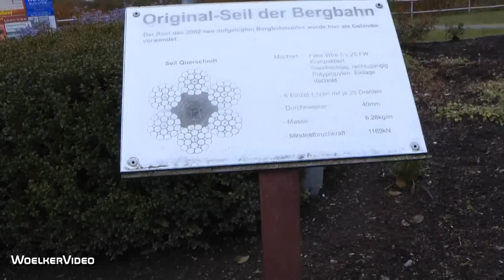Oberweißbacher Bergbahn (Talfahrt)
Oberweißbacher Berg- und Schwarzatalbahn
ACHTUNG: Verbesserte Videoqualität / Improved video quality --

Im Süden Thüringens, in der Nähe von Bad Blankenburg, fährt die Schwarzatalbahn. Sie fährt von Rottenbach bis Katzhütte. Die Strecke führt aus dem Rinnetal, an Schwarzburg vorbei, ins Tal der Schwarza und weiter entlang der Schwarza bis zur Endstation Katzhütte.

Etwa in der Mitte der Strecke befindet sich Obstfelderschmiede, die Talstation der Oberweißbacher Bergbahn. Es ist ein Ortsteil von Mellenbach-Glasbach. Die Oberweißbacher Bergbahn verbindet die Schwarzatalbahn mit der Hochebene um Oberweißbach.
Die Oberweißbacher Bergbahn, eröffnete 1923, ist denkmalgeschützt, besteht aus  der Standseilbahn mit 25% Steigung; 1,4 Kilometer lang, von Obstfelderschmiede nach Lichtenhain und der mit 600 V Gleichstrom elektrifizierten Flachstrecke, 2,5 km lang, von Lichtenhain nach Cursdorf.
Der Film zeigt die Fahrt im Aufsetzwagen auf der Steilstrecke der Bergbahn von der Bergstation "Lichtenhain" bis zur Talstation "Obstfelderschmiede".
Besonderen Dank an die nette Bergbahnbedienerin bzw. Kundenbetreuerin des Wagens für die sehr informativen Ausführungen.

ENGLISH:

Starting from Rottenbach in the south of Thuringia, close to Bad Blankenburg, the Schwarzatal-railway leaves the Rinne valley and enters the valley of the Schwarza river. Alongside the Schwarza the railway passes Schwarzburg and ends in Katzhütte. In the middle of the route the train stops at Obstfelderschmiede, the valley station of the funicular railway "Oberweissbacher Bergbahn". Obstfelderschmiede is a part of the village Mellenbach-Glasbach. The funicular connects the Schwarzatal railway with the plateau around Oberweissbach. The summit station of the funicular is Lichtenhain from there on an electrified route continues to Oberweissbach and Cursdorf.

FRANÇAISE:

L'Oberweißbacher Berg- und Schwarzatalbahn (OBS), avec son réseau de 29 kilomètres, est un chemin de fer unique au cœur de l'Allemagne. Situé dans le Land de Thuringe, à proximité des villes de Erfurt et Weimar, ce réseau représente pour les amis du chemin de fer et les promeneurs dans le Schwarzatal un bijou historique mais aussi un moyen de transport suburbain moderne.

Vielen Dank an die

DB RegioNetz Infrastruktur GmbH
An der Bergbahn 1
D-98746 Mellenbach-Glasbach

für Erlaubnis Auszüge aus der Webseite der Bergbahn verwenden zu dürfen.

HINWEIS:
Trotz sorgfältiger inhaltlicher Recherche wird keinerlei Haftung für die Inhalte von externen Links übernommen.
Für die verlinkten Seiten und deren Inhalte sind ausschließlich deren Betreiber verantwortlich.

NOTE:
Despite careful search no liability is accepted for the content of external links.
For the linked pages and their contents are solely responsible.

 gefilmt mit / filmed with: Panasonic HDC-TM700